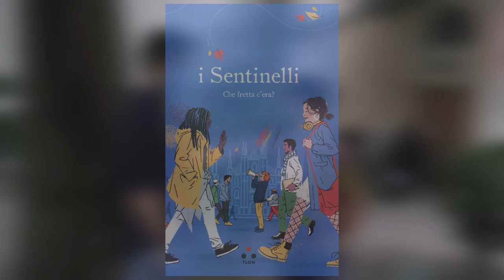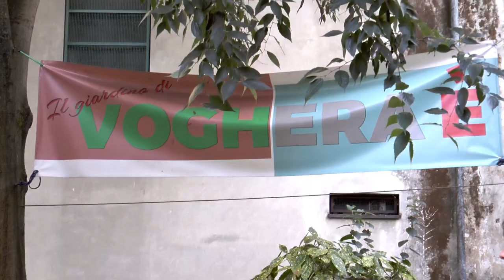Voghera: i Sentinelli di Milano presentano il libro "Che fretta c'era?"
ℹ️  I Sentinelli di Milano hanno presentato il libro "Che fretta c'era?" presso l'Associazione culturale "Voghera È" di Voghera (PV). Jab Media Tv ha intervistato i "sentinelli" Priscilla Robledo e Agostino Zaccarini, Davide Podavini di Coming-Aut Pavia e la curatrice del libro Chiara Palumbo.

Ha collaborato: Raffaella Costantini